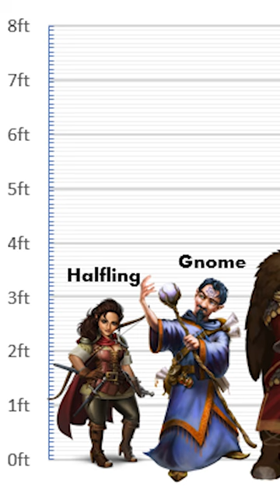You Might Be a Gnome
Gnomes will roam in search of tomes and follow the roads all the way to Rome, but while passing through forests or rock and stone they'll always find their way back home.

Don't know what that was... gnomes are fun

Now here's a bunch of stuff that's supposed to help the youtube algorithm or something idk:

TIER LIST How to play Dungeons and Dragons Beginners Guide What class to play in dungeons and dragons best class in D&D best subclass most powerful optimised monk build DandD Warlock Bard Dungeon Master, Fighter, Ranger, Artificer, Cleric, Barbarian, Wizard, Sorcerer, Monk, Paladin, Rogue, DnD Shorts D&D Shorts TikTok Dungeons and Dragons potentially a bit a  with dungeoneering tabletop community next to tabletop RPG dungeons and dragons tt 5th edition dragons 3.5e  DM GM